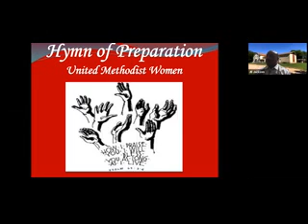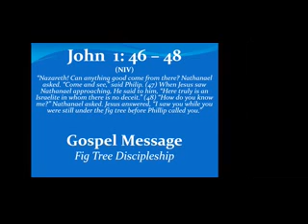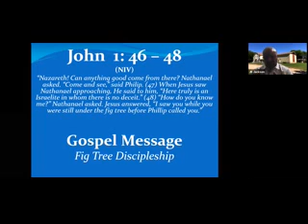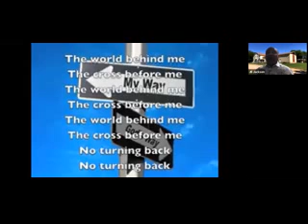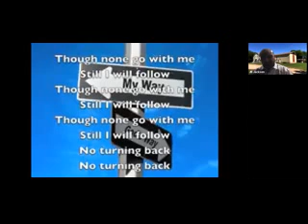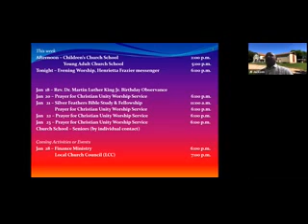DIUMC - Jan 17, 2021: Sermon - Fig Tree Discipleship